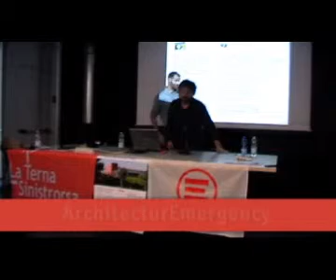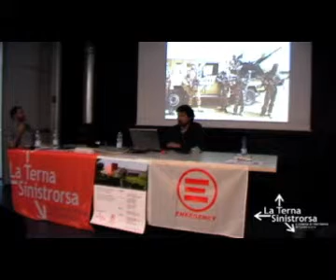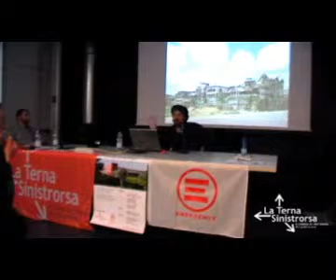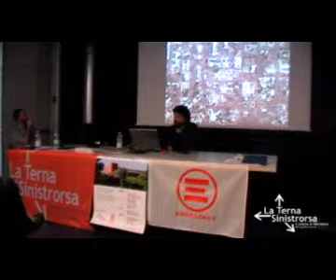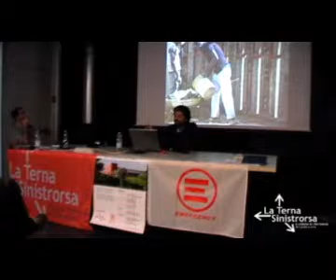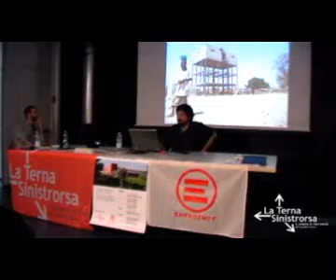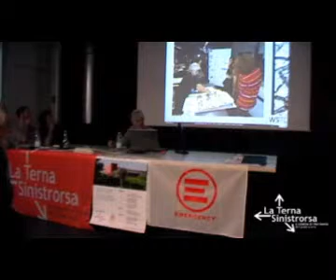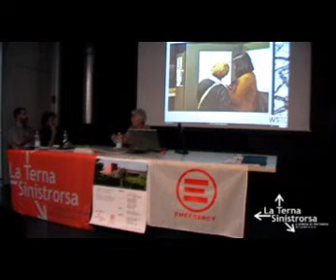ARCHITECTUREMERGENCY - parte 2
Politecnico di Milano, 02/05/2013.